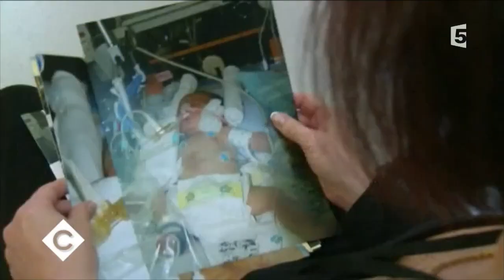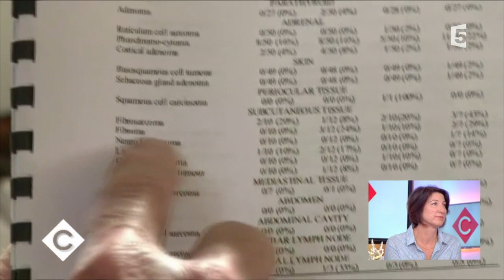"Monsanto a empoisonné mon fils" - C à Vous - 13/10/207